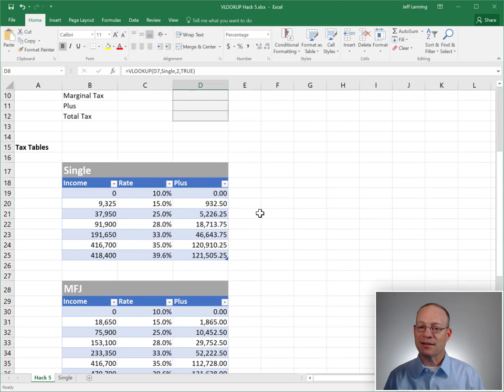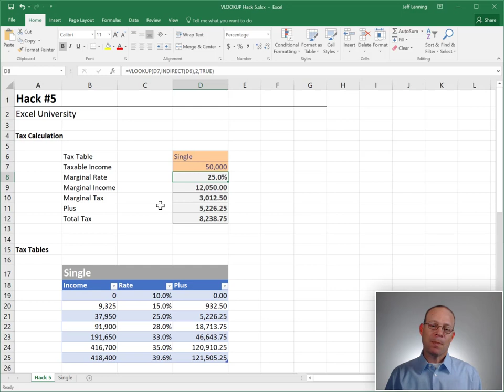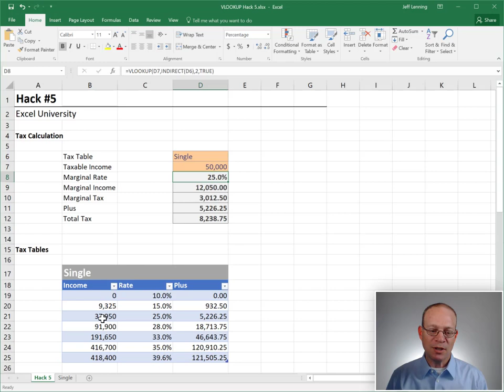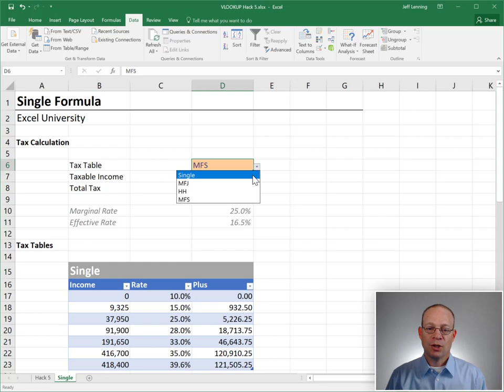VLOOKUP Hack #5: Different Tables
The goal is to write a VLOOKUP function that will retrieve a value from a table that the user specifies. That is, there are a bunch of different lookup tables, and we want VLOOKUP to retrieve a value from whichever table the user identifies.